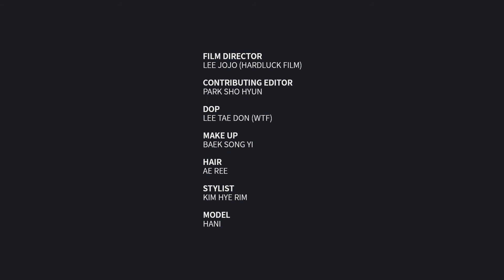Beauty 엘르X케이트 하니 15초 파운데이션